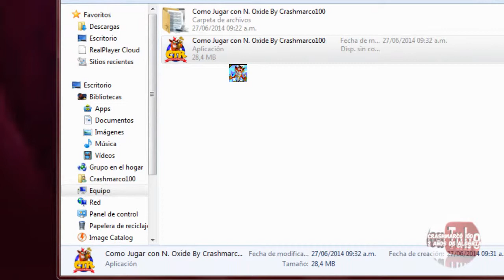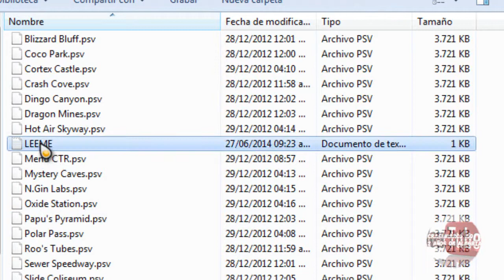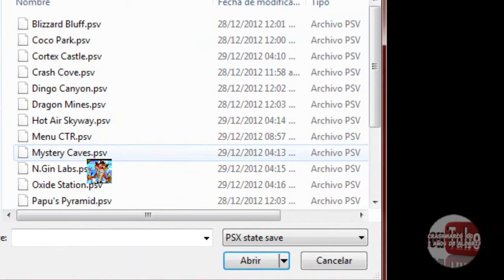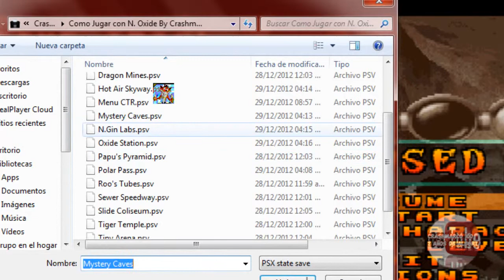Loquendo-¿Cómo Jugar con N. Oxide? [Funciona]-Crashmarco100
◥ Ábreme◣

★Links por Mediafire★
◥Link del Archivo Necesario◣
◥Link del Emulador◣
◥Link de mi Twitter◣
◥Link de mi Facebook◣
★Subscribete al canal de MarcoBandicoot1★